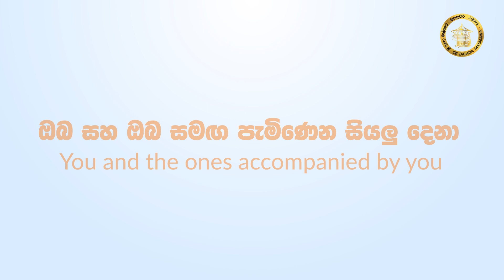A message from the Sri Dalada Maligawa | ශ්‍රී දළදා මාලිගයෙන් පණිවිඩයක්